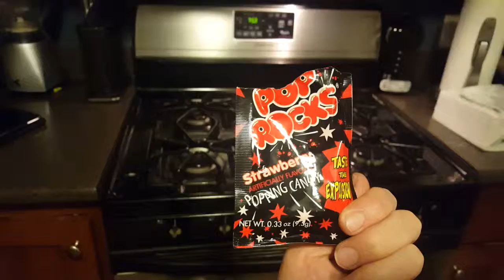Twins and Pop Rocks!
Owen and Gwen try Pop Rocks for the first time!